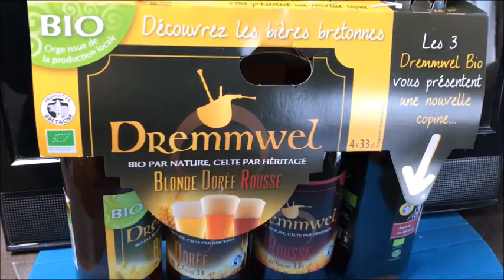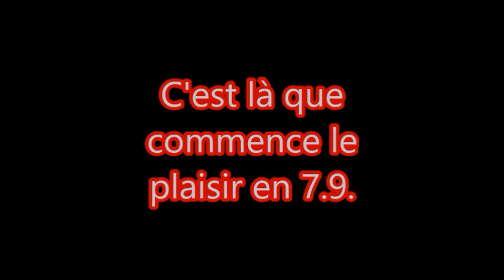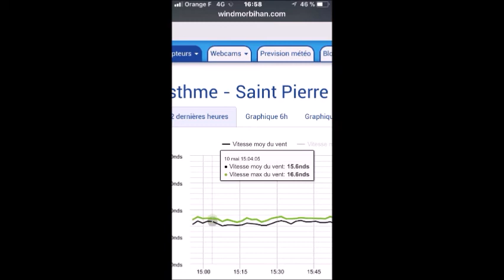PENTHIEVRE MAI 2018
Images déjà vues de notre caméraman GUY, qui a investi dans du nouveau matos de prise de vue en 2020.